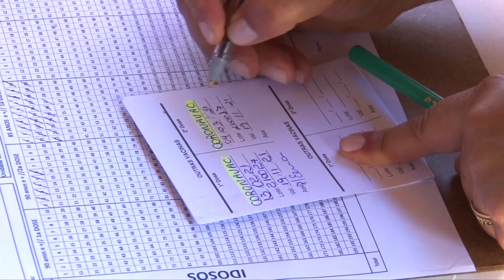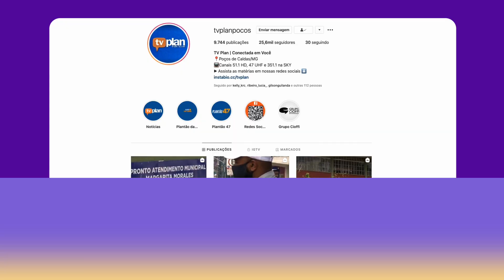É INICIADA VACINAÇÃO PARA O PÚBLICO DE 85 ANOS OU MAIS 04/03/2021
Poços recebeu nesta terça-feira (02), 2.320 novas doses de vacina que serão utilizadas para vacinação dos idosos com 85 anos ou mais e para ampliação da imunização dos trabalhadores de saúde com 40 anos ou mais.